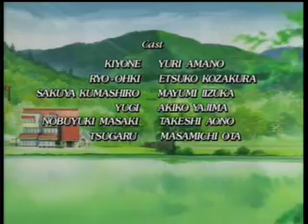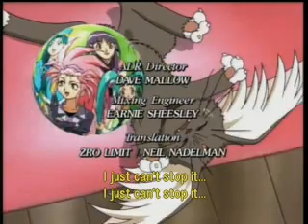Tenchi in Tokyo Ep 14 Part 3/3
'Tokyo or Bust!'